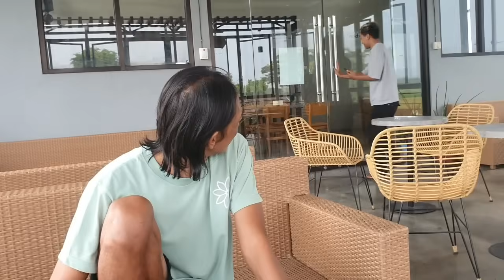INFONE KO KOCO AE YO 😄😄😄